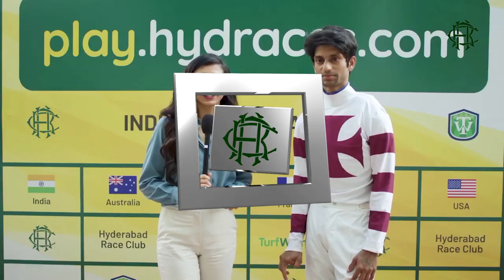FRANCIS BACON |The Major Mir Mujtaba Hussain Memorial Cup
This ward of LVR Deshmukh, wins again with jockey P Trevor!